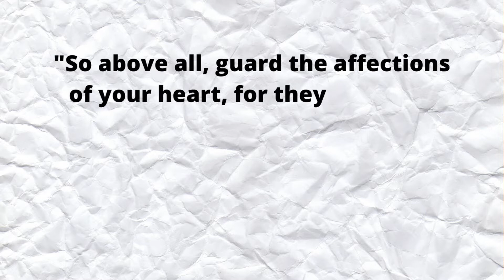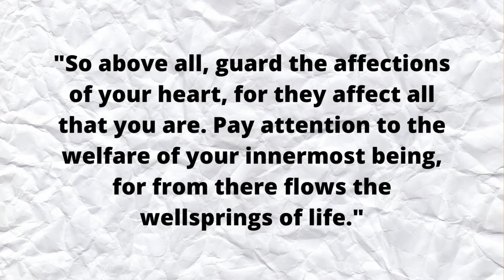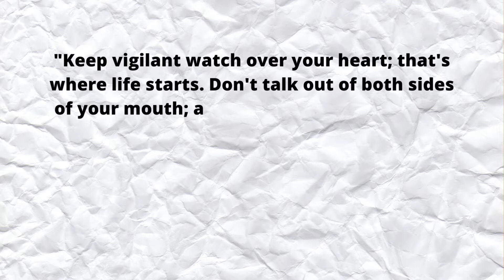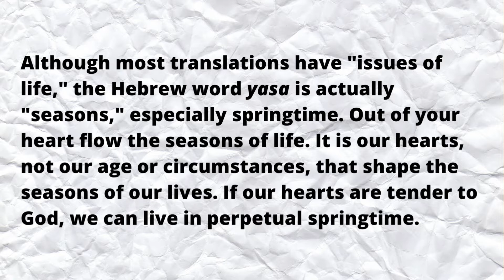How to Guard Your Heart// What I Did Wrong!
Hello Guys!

In this video, I provide the scripture and in-depth meaning of what it means to guard your heart. I also share several testimonies on what I did wrong and what I did right! I pray this video strengthens your faith!

Love Always,
Victoria Ruth :)